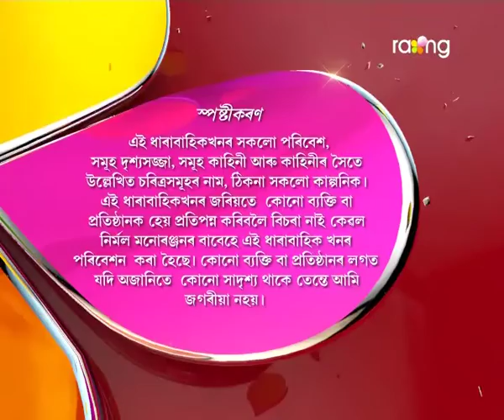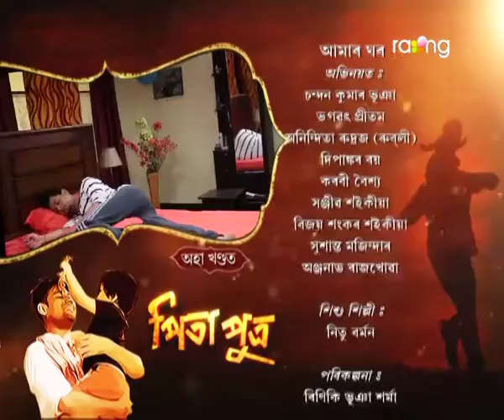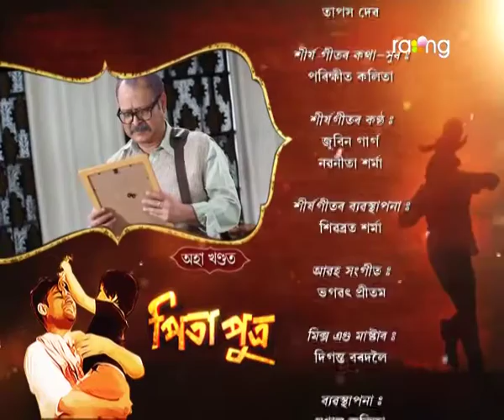Pita Putra | 09th Dec | Full Episode | No 95